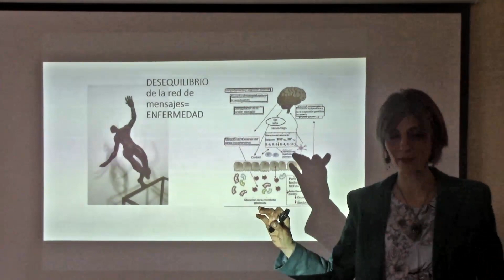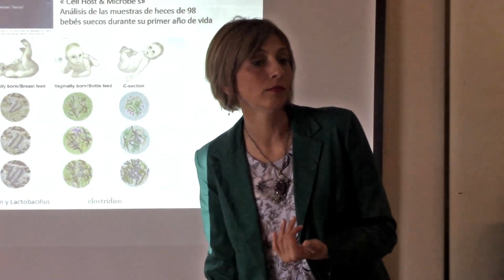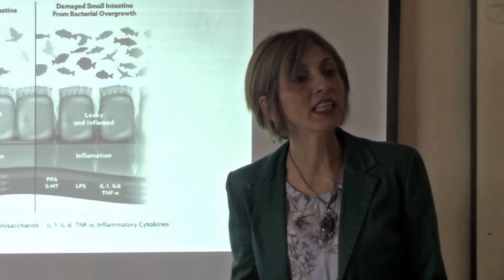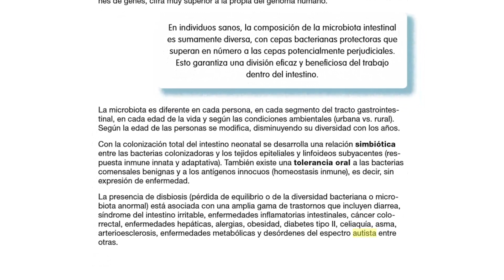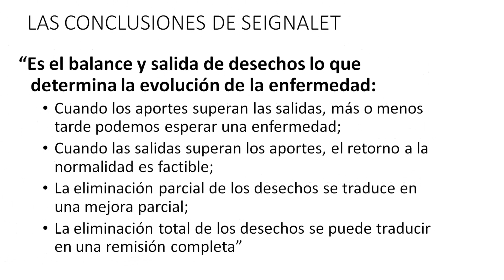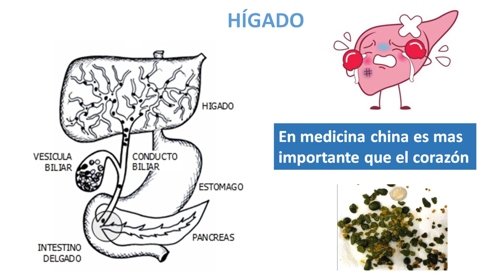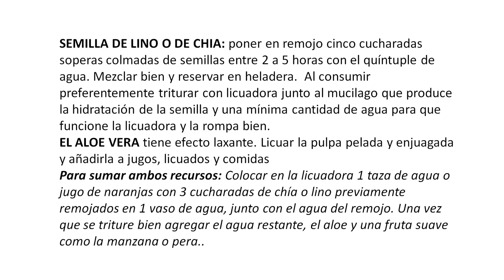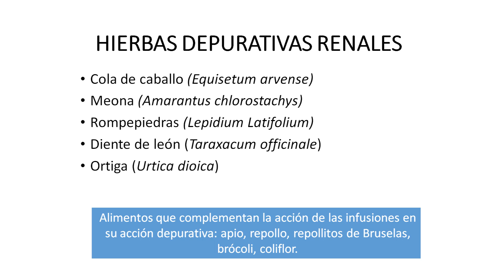CONSULTA GRUPAL Depuración Corporal